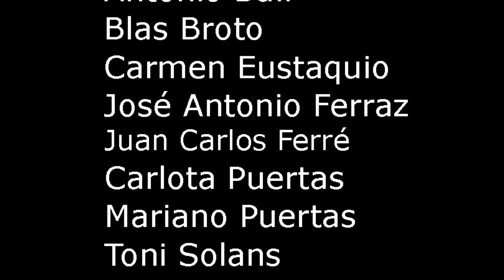MHB Calle Monzón, Avda Estación, Plaza Tallada, Avda de la Merced, 4ª Parte